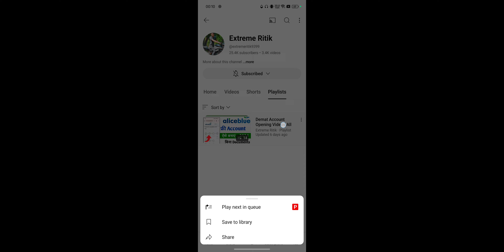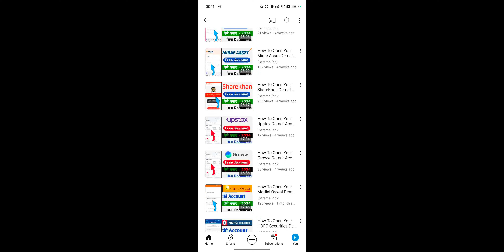HDFC Securities Me Apna Account Kaise Banaye 2024 ! Paise Kaise Kamane Vala Trading HDFC Securities